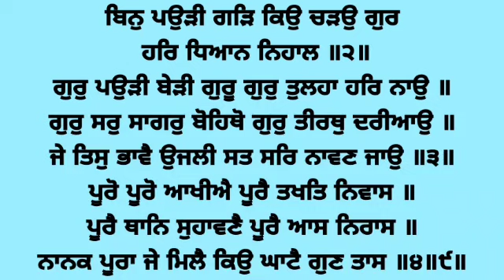Prabh Harmindar Sohna - Bhai Palwinder Singh Ji Hazoori Ragi Sri Darbar Sahib Amritsar